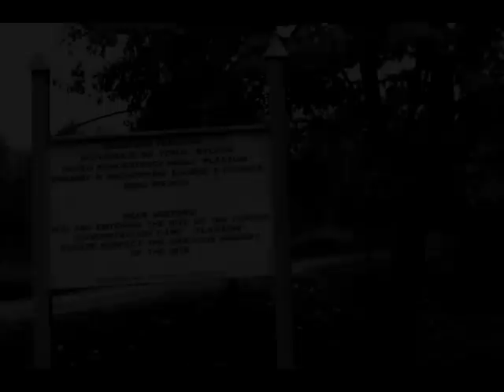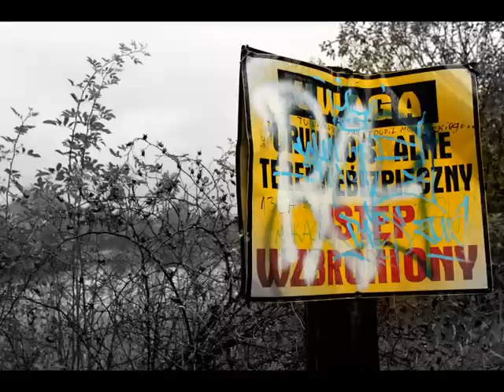CRACOW CONCENTRATION CAMP PLASZOW POLAND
The camp of Plaszow was originally designed to be a work camp. However, like many other Nazi camps, shortages of food existed, prisoners starved or were worked to death, or summarily shot for no reason. The camp had been opened in 1942. More than 150,000 civilians were held prisoner in Plaszow.